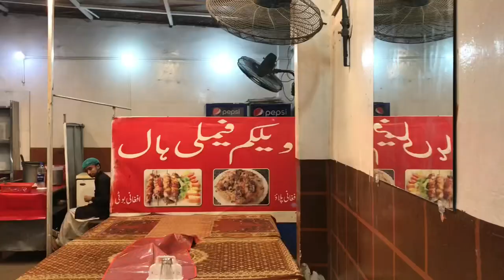Peshawari Chapli Kabab | Shah Faisal Colony Karachi I Chalte Chalte VLOG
I am on YouTube now! 🤗

TIA